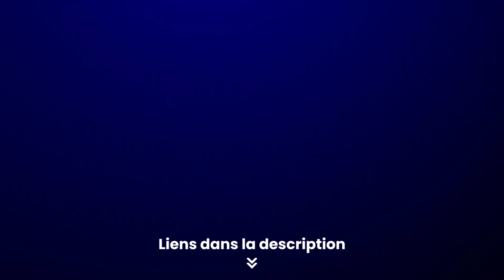Aloe Vera Pour La Barbe : Les Bienfaits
🎁 27 PRODUITS POUR ENTRETENIR VOTRE BARBE

🎁 LES 3 SECRETS DE LA POUSSE DE VOTRE BARBE

ALOE VERA SUR AMAZON

Dans cette vidéo, on aborde le sujet de l'aloe vera pour la barbe. Quels sont les bienfaits de l'aloe vera pour la barbe ? Comment l'utiliser ? On voit tout ça ensemble dans cette vidéo.

▬▬▬ ARTICLES COMPLÉMENTAIRES ▬▬▬

➜ COMMENT FAIRE POUSSER LA BARBE PLUS VITE : LE GUIDE ULTIME

➜ HUILE DE RICIN BARBE, COMMENT L'UTILISER : LE GUIDE ULTIME

▬▬▬ VIDÉOS COMPLÉMENTAIRES ▬▬▬

▬▬▬ PROGRAMMES BARBE ▬▬▬

➜ CATALYSEUR
Découvrez comment faire pousser sa barbe rapidement, durablement et naturellement sans utiliser des "produit miracle" bidon

00:00 Introduction
00:27 Qu'est-ce que l'aloe vera pour la barbe
01:22 Les bienfaits de l'aloe vera pour la barbe
04:57 Comment choisir l'aloe vera pour la barbe
05:51 Comment utiliser l'aloe vera pour la barbe
08:08 À quelle fréquence utiliser l'aloe vera pour la barbe
08:58 Potentielles allergies avec l'aloe vera pour la barbe
09:48 Pour en savoir plus, check les liens en description

AFFIRMEZ LA VÉRITABLE NATURE DE L'HOMME AVEC BIRECUT

On croit à tort que la barbe n'est qu'esthétique.
En réalité, c'est bien plus que ça... et Birecut est là pour le faire savoir.

Écrit " BARBE " dans les commentaires si tu profites (ou souhaites profiter) de la barbe à 100%.